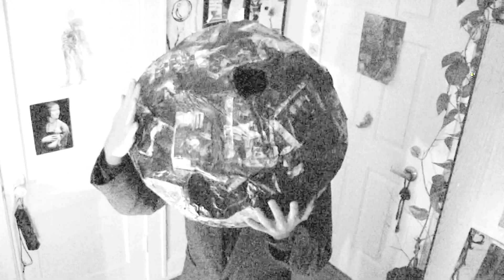Reel Video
Video features the work of Dee Hood, Devin Hughes, Malika Suleymanova and Ted Weber. Edited by Ted Weber. Music by Helium Vola.